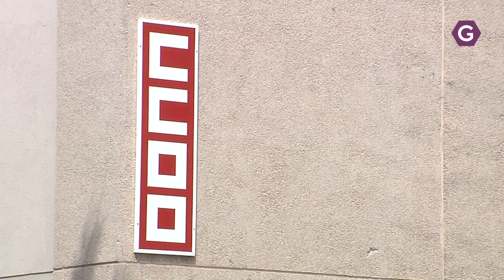Ratificado el convenio colectivo de Limpieza en los colegios de Guadalajara